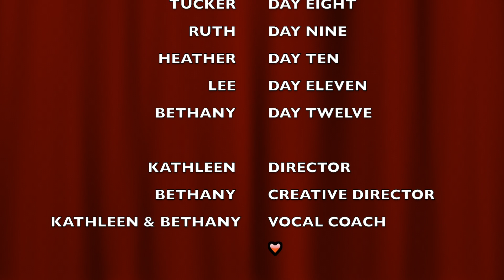12 DAYS BLOOPERS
Happy Holidays!
Love, The Staff of Imperial Theatre